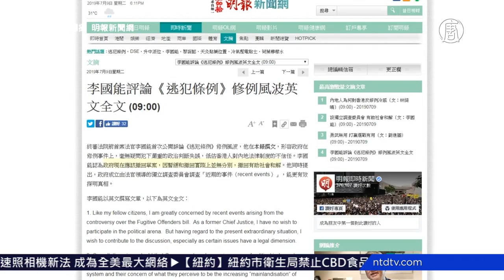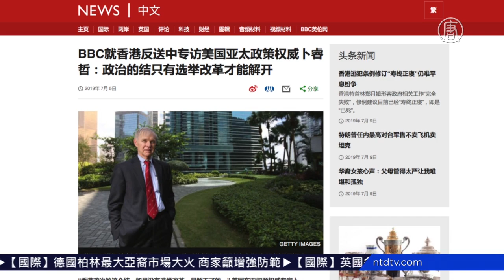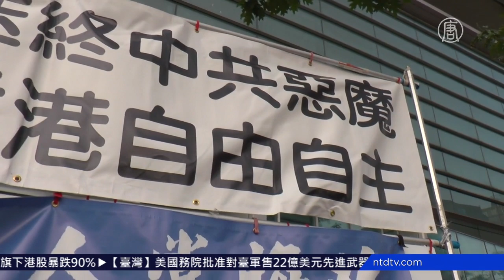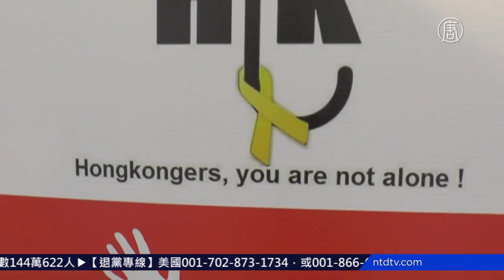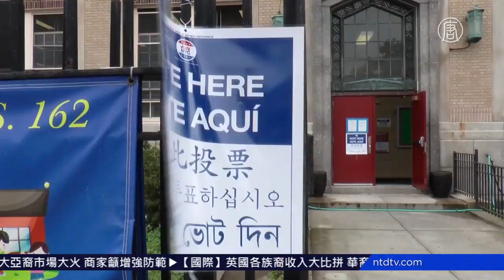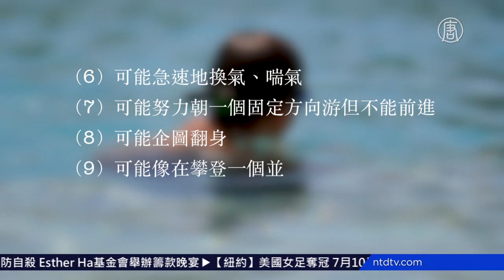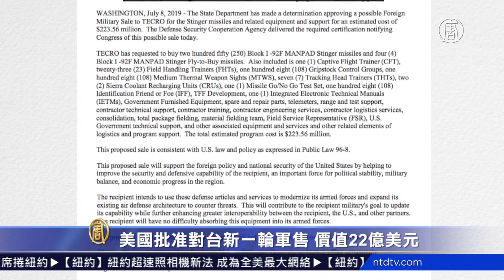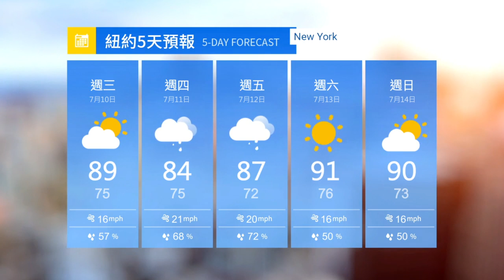【今日大纽约】7月9日完整版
【今日大纽约】7月9日完整版 提要 林郑月娥承认失败 送中条例寿终正寝 纽约皇后区地检一职16票之差 选委会重启点票 夏日游泳要当心 及时识别儿童溺水 美国批准对台新一轮军售 价值22亿美元